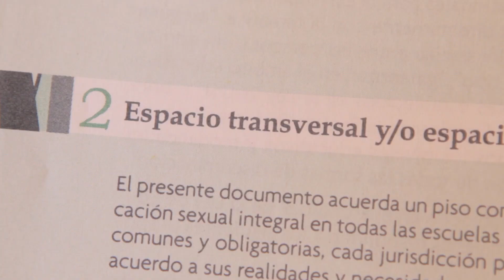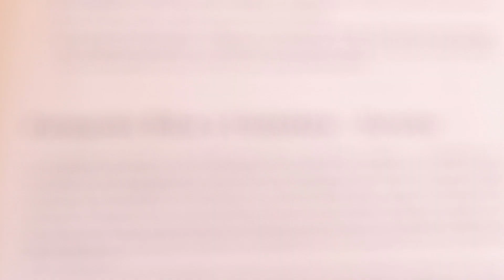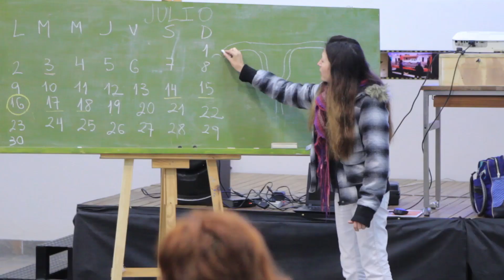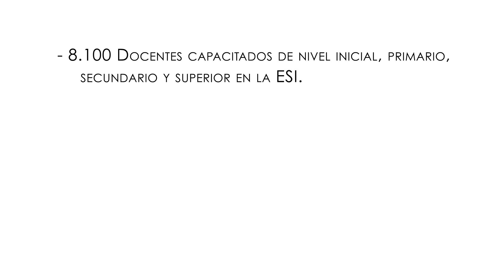Educación Sexual Integral en la Provincia de Salta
En 2008 se creó el Programa Nacional de Educación Sexual Integral, del Ministerio de Educación de la Nación, con el objetivo de coordinar, implementar y evaluar diferentes acciones sobre la temática en todo el país.

El Programa nació después de la sanción de la Ley Nacional N°26.150, que establece la responsabilidad del Estado en hacer cumplir el derecho de los niños, niñas y adolescentes a recibir Educación Sexual Integral (ESI) en todos los establecimientos educativos públicos de gestión estatal y privada, desde los niveles de educación inicial hasta la formación docente.

Desde 2006 la cartera educativa nacional comenzó a trabajar en el cumplimiento de la nueva ley: asesorada por una comisión de especialistas, y en base a las experiencias registradas, elaboró el documento “Lineamientos curriculares para la Educación Sexual Integral”, aprobado por todos los ministros y ministras de Educación en Consejo Federal, en 2008.

Para la implementación de estos objetivos se parte de un enfoque integral, en el que la sexualidad abarca aspectos biológicos, psicológicos, sociales, culturales, afectivos, éticos y jurídicos. Esto permite considerar la enseñanza de los contenidos escolares vinculados, y las vivencias de niños, niñas y adolescentes.

Considerar la educación sexual integral implica que la escuela instituye un espacio sistemático de enseñanzas y aprendizajes que comprende contenidos de distintas áreas curriculares, adecuados a las edades de niños y niñas.

Incluye el desarrollo de saberes y habilidades para el cuidado del propio cuerpo; la valoración de las emociones y de los sentimientos en las relaciones interpersonales; el fomento de valores y actitudes relacionados con el amor, la solidaridad, el respeto por la vida y la integridad de las personas, y el ejercicio de los derechos relacionados con la sexualidad. También promueve el trabajo articulado con las familias, los centros de salud y las organizaciones sociales.

Asumir la educación sexual desde una perspectiva integral demanda un trabajo dirigido a promover aprendizajes desde el punto de vista cognitivo, pero también en el plano de lo afectivo, y en las prácticas concretas vinculadas con el vivir en sociedad.

Compartimos un corto documental que sistematiza el alcance de esta política pública a nivel jurisdiccional.

Para acceder a materiales y herramientas para el trabajo con ESI, sugerimos visitar: